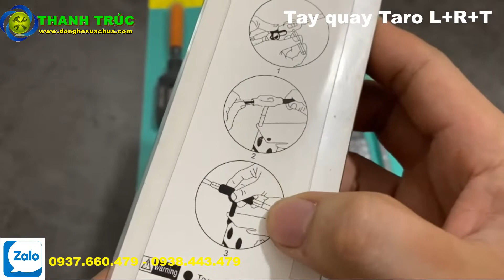Tay quay taro L+R+T cán bọc nhựa || Dụng cụ cơ khí Thanh Trúc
Bấm vào những link bên dưới để xem giá nha quý khách !!!
Giá trên chưa bao gồm phí vận chuyển.
Bạn có thê chọn hình thức mua hàng trên :
DỤNG CỤ CƠ KHÍ THANH TRÚC CALL,ZALO : 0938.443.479 TRẦN CÔNG nhân viên kinh doanh CALL,ZALO : 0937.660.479 HOÀNG ANH nhân viên kinh doanh CSKH : 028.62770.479
ĐỊA CHỈ : 200B, Đường Bến Than, ấp 3, xã Hòa Phú-Củ Chi-TPHCM Hàng có sẵn nhận ship cod toàn quốc, nhận hàng kiểm tra hàng chính hãng rồi mới thanh toán cho bên e ạ